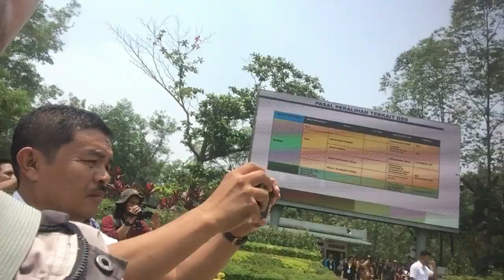Kreator Video Komedi Asal Sambas No. 3 Selebgram Sambas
Kreator video yang bergenre komedi asal Sambas, siapa aja nih?